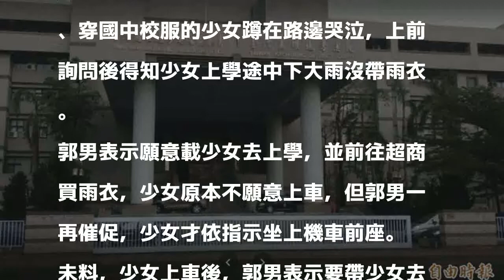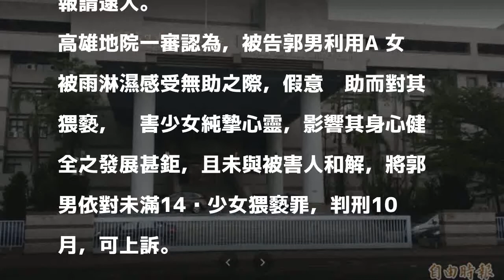國中少女躲雨哭泣 惡狼佯稱載去買雨衣趁機亂摸判刑10月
〔記者黃建華／高雄報導〕郭姓男子去年見一名國中少女蹲在路邊哭泣，一問才知少女上學途中遇大雨，沒有帶雨衣，郭男假裝好心要騎機車載少女前往超商買雨衣，途中卻大伸鹹豬手偷摸少女胸部、大腿，還企圖強吻，高雄地院一審將郭男依對未滿14歲少女猥褻罪，判刑10月，可上訴。

發表評論評論如下。